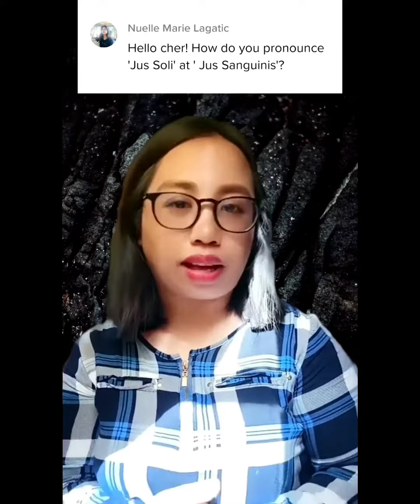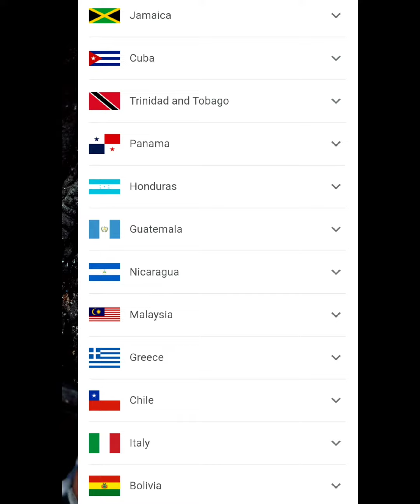Jus Soli vs Jus Sanguinis || Meanings and Pronunciations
How do we pronounce Jus soli and Jus sanguinis?
What is Jus Soli?
What is Jus Sanguinis?